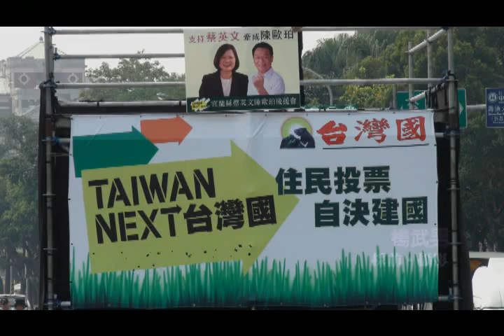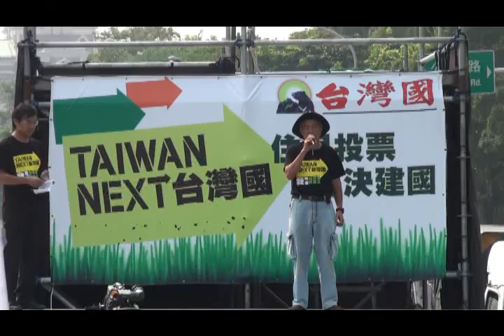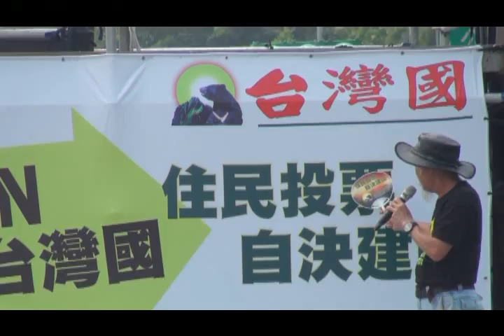「TAIWAN NEXT 台灣國」第七屆升旗─王獻極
凱道舉行第七屆升旗活動

同時舉辦「台灣國總統」投票選舉
(候選人：蔡英文、馬英九)

時間：2011年9月8日2時(2:28舉行升旗典禮)
地點：台北市凱達格蘭大道

活動主題為「TAIWAN NEXT 台灣國」，副題為「我吃台灣菜，我選蔡英文」，現場公佈活動T-恤。升旗活動現場，舉辦「台灣國總統」投票選舉，候選人為蔡英文及馬英九。
總統當選人將獲邀擔任明年9月8日10萬人升旗的大會主席。